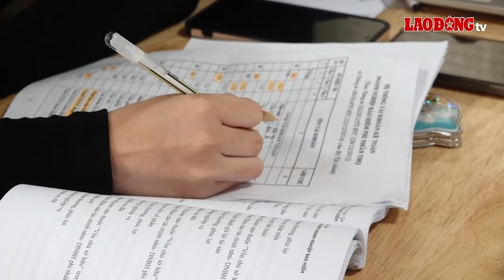Sinh viên có đủ điều kiện mua nhà ở xã hội theo Luật Nhà ở năm 2023? | Báo Lao Động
BÁO LAO ĐỘNG | Từ ngày 1.1.2025, Luật Nhà ở năm 2023 được áp dụng vào cuộc sống và bổ sung thêm học sinh, sinh viên được hưởng chính sách về nhà ở xã hội. Theo đó, sinh viên có đủ điều kiện được mua nhà ở xã hội không là câu hỏi được nhiều người quan tâm.

* Đường dây nóng: 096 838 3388